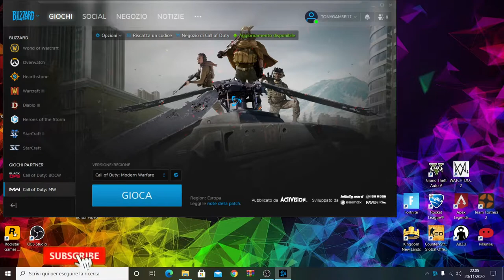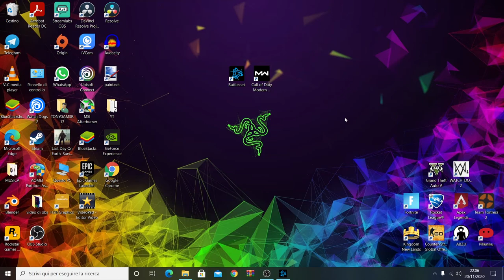Problemi all'avvio su warzone e come risolverlo (bug,directx,errori)